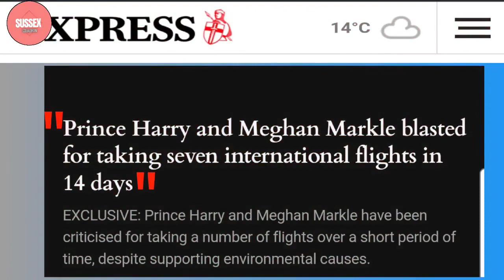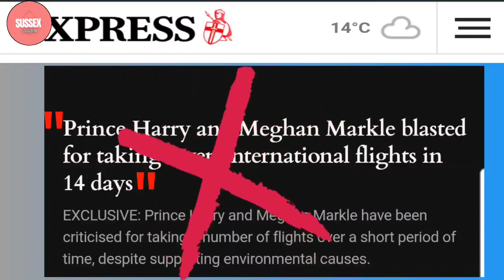How the Express Lied About Prince Harry and Meghan Markle’s Flights | Propagandist Exposed👎👎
Recent allegations made by the Express newspaper about Prince Harry and Megan Markle's flights. We'll provide you with all the  facts and evidence to separate truth from fiction.